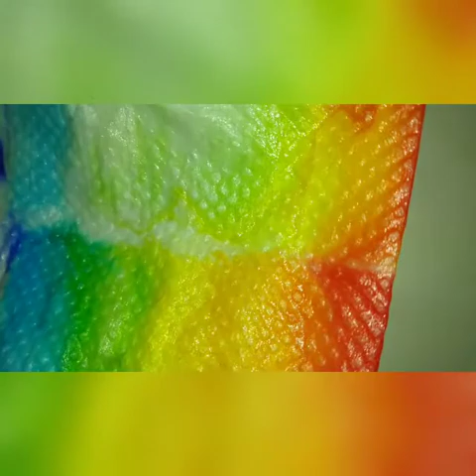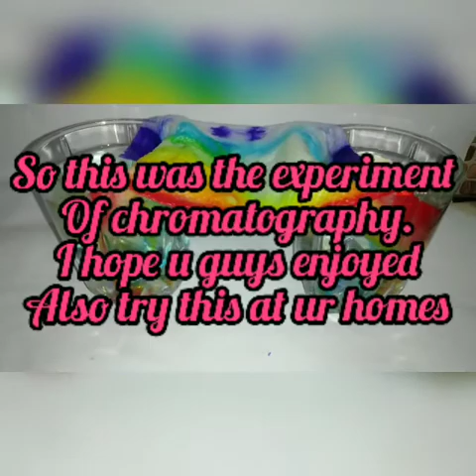Grow a rainbow 🌈 | Chromatography | easy n interesting Experiment | Elegant Girl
hello guys
what's up
so today I bought something very inspiring and interesting  for you guys

that is .
               : Chromatography experiment :
required things are easily available in everyone's home .I hope you guys will like this complication and also try this experiment at ur homes cuz again we r. quarantined so need something to do in our boring time .so it's best one to do